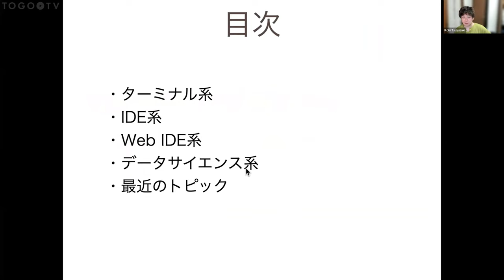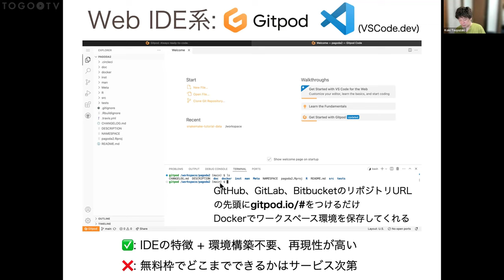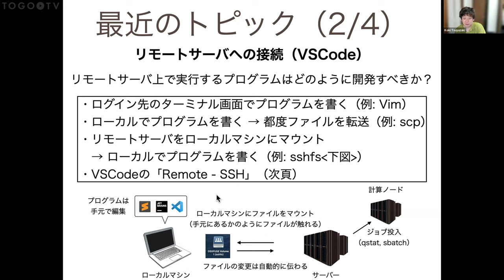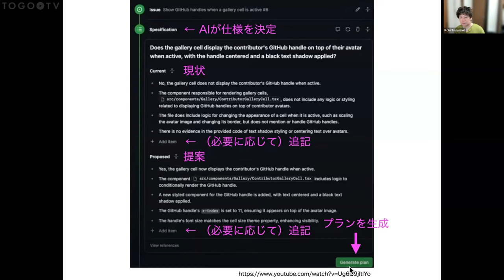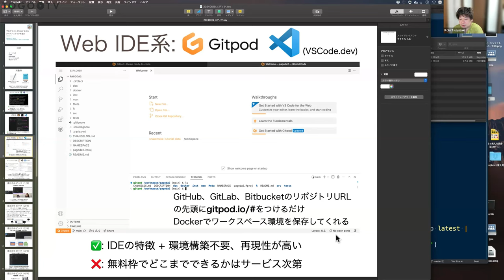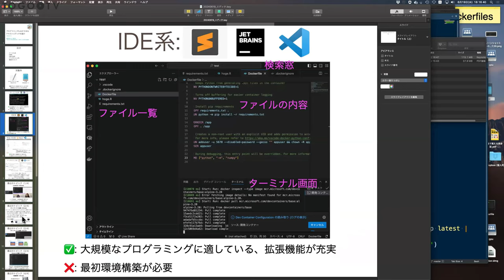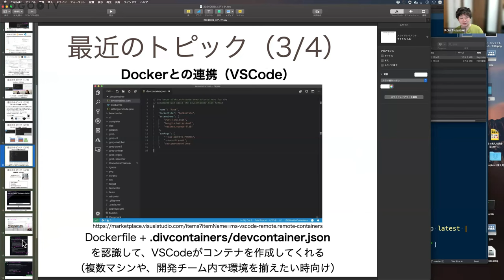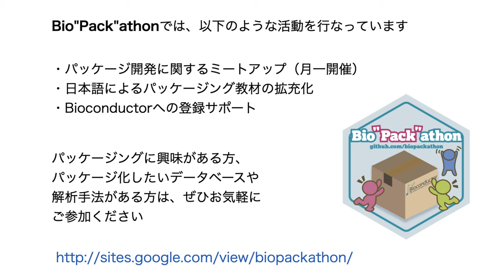プログラミングにおすすめなテキストエディタの紹介 2024年6月版 @ Bio”Pack”athon2024#6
2024年6月19日に開催されたBio"Pack"athon 2024 5から、露崎弘毅氏による「プログラミングにおすすめなテキストエディタの紹介 2024年6月版」をお送りします。本講演では、前半では、既存のテキストエディタをターミナル系、IDE系、Web IDE系、データサイエンス系と大別し各々の特徴を述べ、後半では、テキストエディタ周りでの最近のトピックとして、VS Codeの拡張である、LiveShare、リモートサーバへの接続、Dockerとの連携、AI駆動開発を紹介しています。 この講演動画は、Bio”Pack”athon（バイオパッカソン）からご寄託いただきました。 Bio”Pack”athonでは、以下のような活動をしています。

0:00 プログラミングにおすすめなテキストエディタの紹介 2024年6月版
00:11 1. 目次
01:20 2. ターミナル系（Vim, Emacs, Nano）
03:37 3. IDE系（Sublime Text, JET Brains, VSCode）
05:12 4. Web IDE系（GitPod, VSCode.dev）
07:34 5. データサイエンス系（Jupyter Notebook, Jupyter Lab, RStudio）
09:22 6. LiveShare（VSCode）
10:50 7. リモートサーバへの接続（VSCode）
14:42 8. Dockerとの連携（VSCode）
16:24 9. AI駆動開発（GitHub Copilot Workspace）
20:27 10. AI駆動開発（chatAI4R）
21:33 11. まとめ
23:30 12. 質問タイム